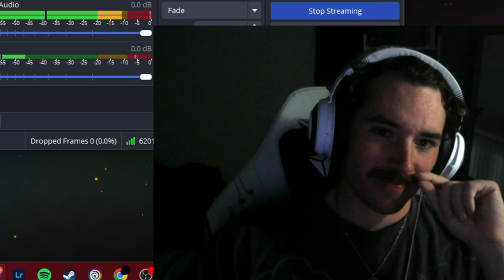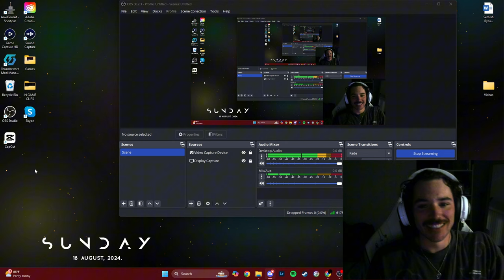TO THE CRAZY PLACE | The Outlast Trials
BEWARE OF SOUND VIDEO CAN GET LOUD

thank you to all my new viewers who have enjoyed seeing my clips and have ended up here because of it i hope i can continue to put out content that everyone enjoys